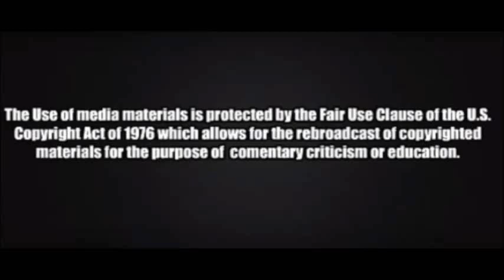Judge Jeanine Pirro unleashes 'James Comey is a predator'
Always one of my favorites Judge Jeanine Pirro appeared on Fox and Friends where she got her hot Italian blood boiling when discussing yesterday's testimony regarding James Comey.